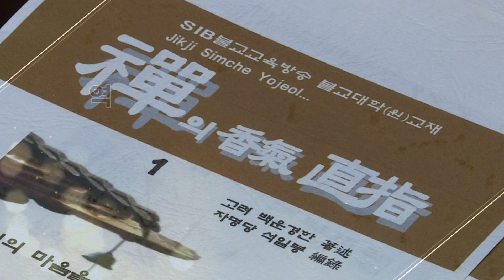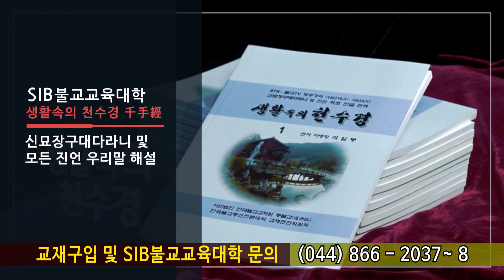직지심경... 제 9 회... 직지심경 2... 시기불 ②... 3 비사부불 ①... 허상이 바로 진실한 모습의 실상이니...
*석일봉스님 저서/도서쇼핑몰